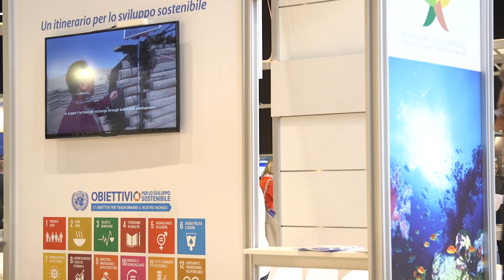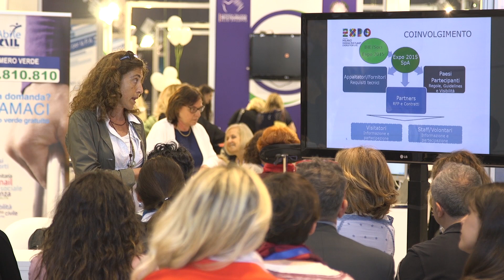servizio Min ambiente 2905